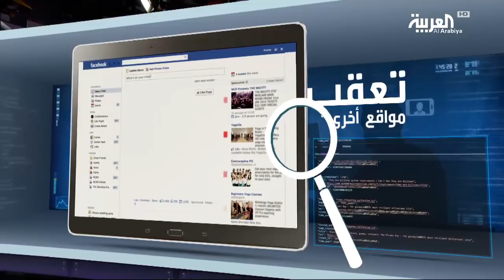ما هي البيانات التي يجمعها فيسبوك عن مستخدميه ولماذا يجمعها؟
فيسبوك يحظى 2.2 مليار مستخدم  ما يعني أن الشركة تحظى ببيانات خاصة لتقريبا ثلث سكان
الأرض

ـــــــــــــــــــــــــــــــــــــــــــــــــــــــــــــــــــــــــــــــــــــــــــــــــــــــــــــــــــــــــــــــــــــ